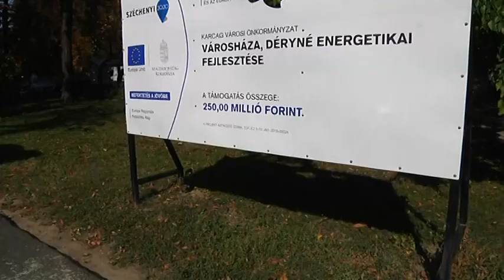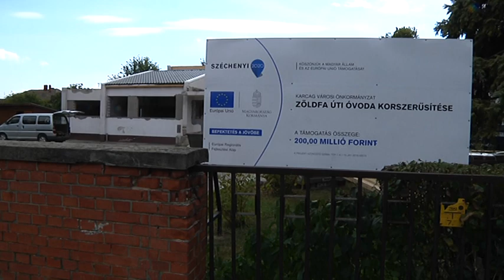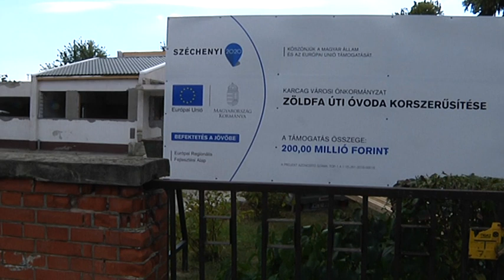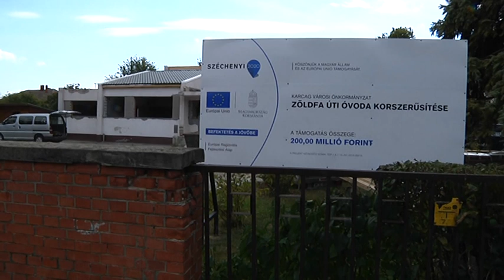Nagykunsági krónika 20181011